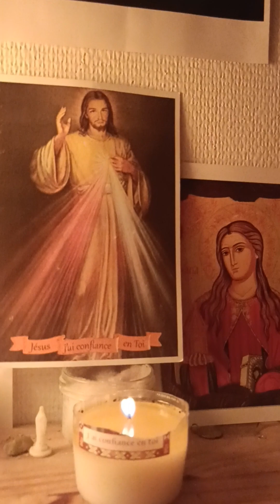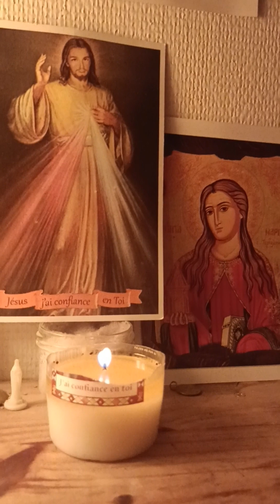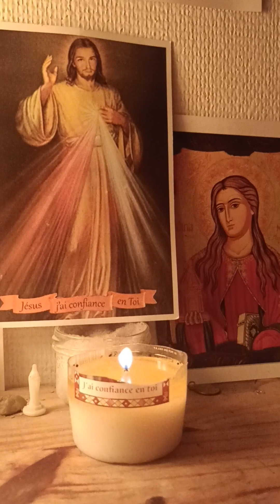VEILLEZ ET PRIEZ DIT JÉSUS pour que le Niger ne devienne pas une 2ème Lybie !!!